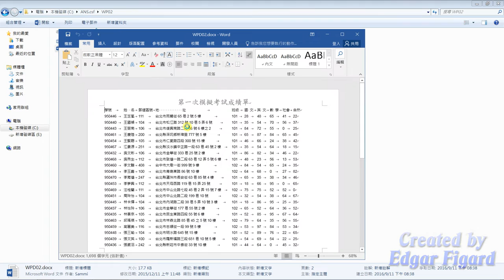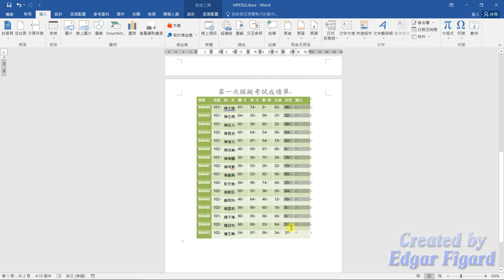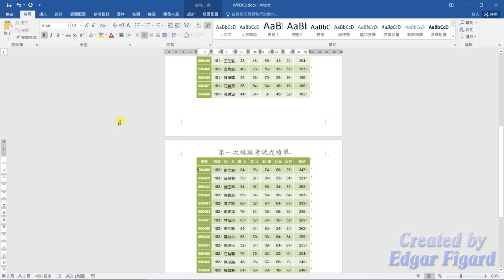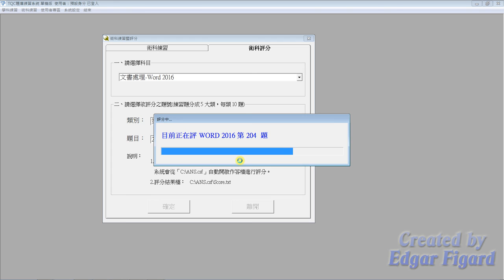TQC Word 2016動態解題示範 - 204 成績單